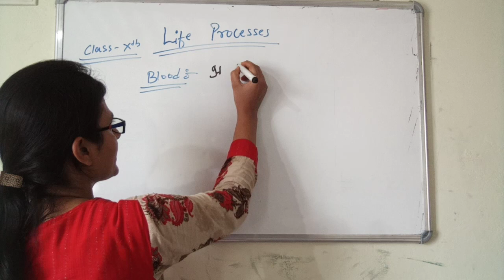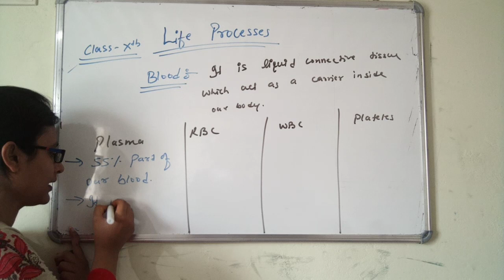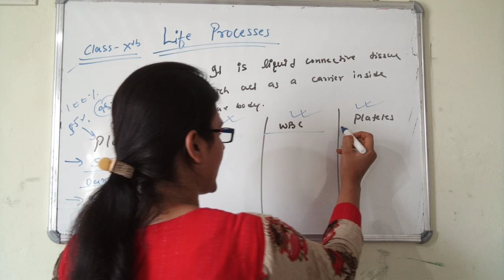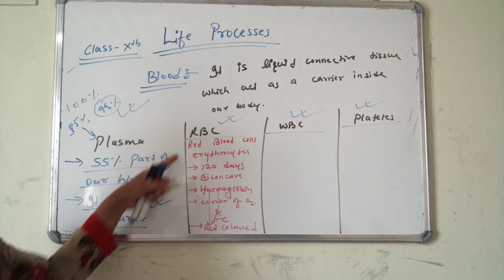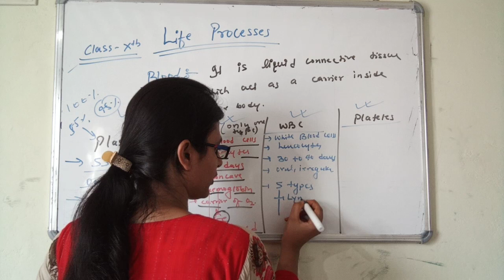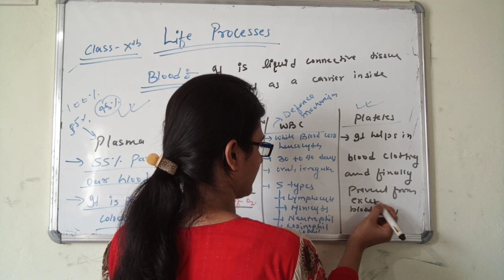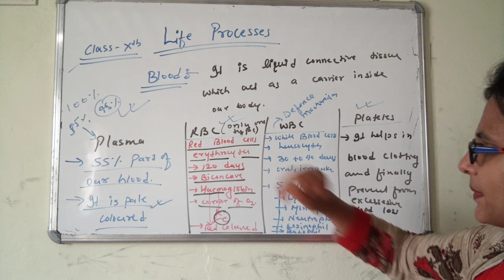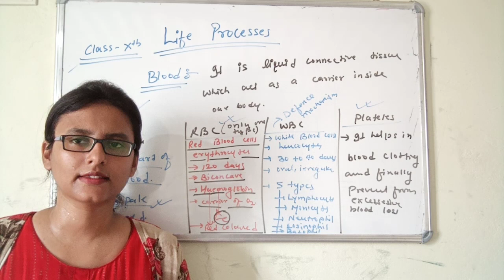Class 10 ll life processes ll part5 ll blood ll components of blood